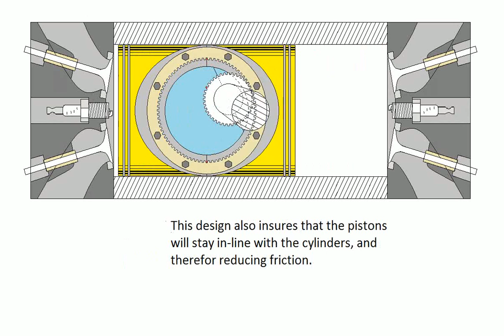Concept engine, thats compact with less moving parts and higher revs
Piston engine with no crankcase or connecting rods!

My Conjoined piston engine. A new type of internal combustion engine, composed partly of two crankshafts spinning opposite directions. They are kept in sync with a simple gear system. This is simply a different way of building the short block of an engine...with many advantages..such as reduced friction..smaller size..far less moving parts, higher revs, more power, and perfect primary and secondary balance.. Here are the technical specs. There would be one or two ring gears (with teeth numbering 2x) attached to or part of the pistons surrounding the crankshafts with their diameter equal to the throw of both crankshafts combined or (2y). One or two gears (with teeth numbering x and diameter equal to y) attached to the primary crankshaft affixed to the rod journal so that they ride inside of the ring gear(s). The main crankshaft and secondary (or eccentric lobe) will have the same offset, therefor if each crankshaft has a throw of two inches the pistons would then travel a total of four inches. The engine would have a minimum of two pistons, each set of opposing pistons are bolted together, making one solid unit. This engine would have opposing pistons similar to a Boxer engine configuration, with the exception that the pistons are directly across from one another. The cylinders and heads will work the same as they do in a conventional engine.

The benefits of this design; There are no connecting rods. So the engine should be able to withstand much higher RPM than a conventional engine. This design also insures that the pistons will stay in-line with the cylinders, and therefor reducing friction. There are also less moving parts, a 4-cylinder engine built using this design would have only 5 moving parts in the short block, as opposed to the 9 moving parts found in conventional 4-cylinder engines.

Components;

A. The main crank, a standard looking engine crankshaft, with the exception of the gear(s) permanently affixed to the rod journal, with teeth numbering x. The diameter of the gear(s) is equal to the throw of the main crankshaft or y.

B. The secondary crankshaft, or eccentric lobe is round with an offset hole that the main crankshafts (A) rod journal rides in.

C. The pistons, which when bolted together form one solid unit from piston to piston. They have rings and oilers the same as most other pistons. They have a hole in the middle where the main (A) and secondary (B) crankshafts ride.

D. Ring gear(s), with teeth numbering 2x. The gear(s) that are affixed to the main crankshaft (A) ride inside this ring gear(s). The diameter or the ring gear(s) is equal to the throw of both cranks combined or (2y).

    Category

    Autos & Vehicles
    License